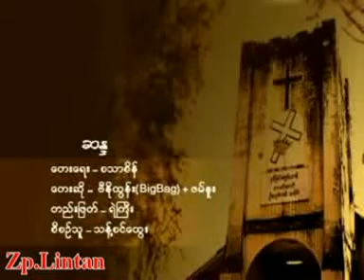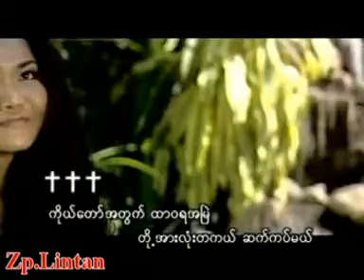Bawah Yeh Nei Ya-7